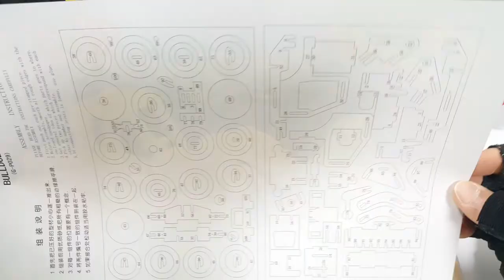불도저 BULLDOZER 목재퍼즐자동차 Let's make it! [목재모형 만들기 To assemble a wooden toy][장난감 병정]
불도저 BULLDOZER  목재퍼즐자동차 Let's make it! [목재모형 만들기 To assemble a assemble toy][장난감 병정]